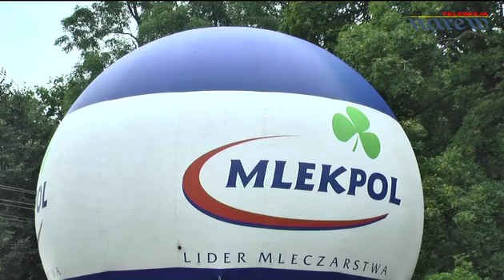Letni piknik z Mlekpolem